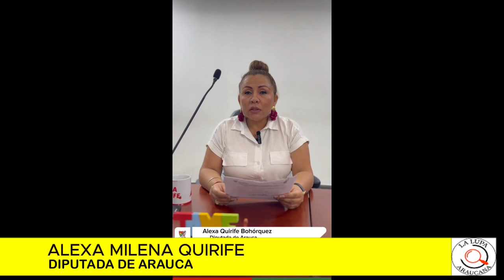ASAMBLEA DE ARAUCA SESIONARA EN TAME PARA DAR A CONOCER EL PROYECTO PLAN DE EXTENSIÓN AGROPECUARIA